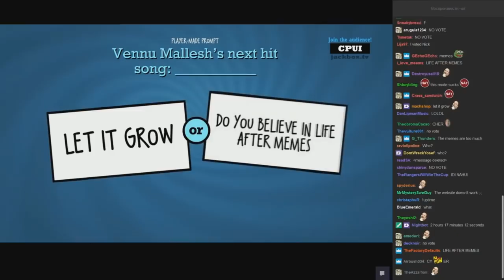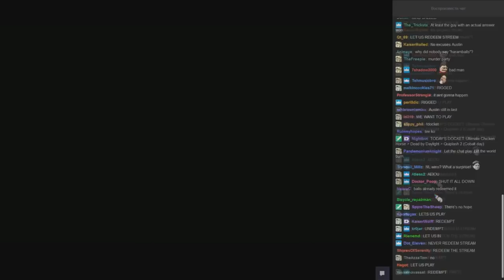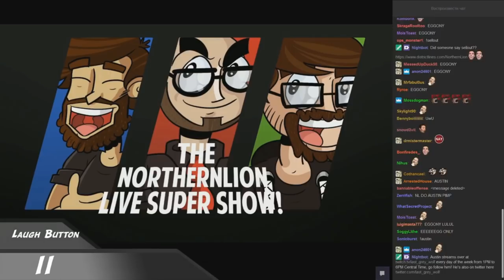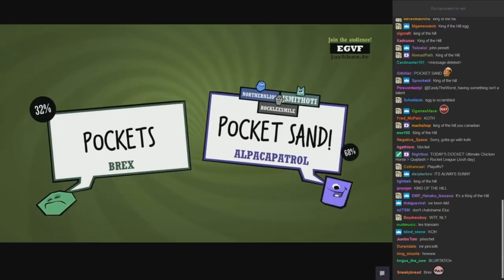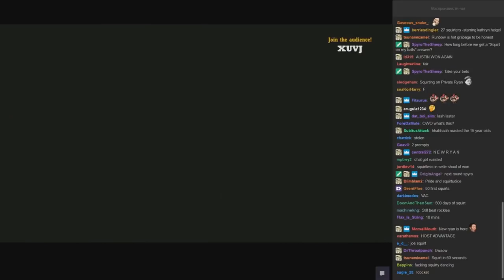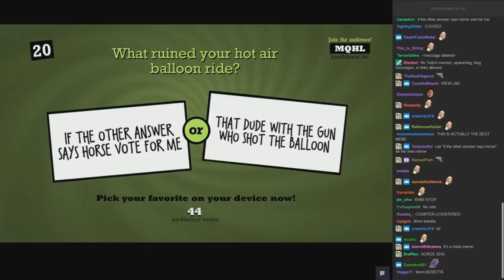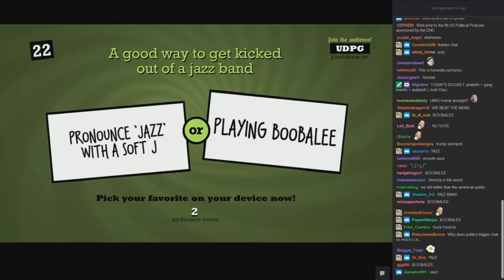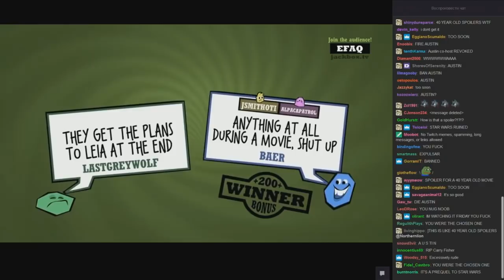[NLSS Quiplash] Memes & Chaos Compilation 2016 (Part 3/3)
So that's done.

I OD's on Quippers in the past couple weeks, so... Fallout 4, here i come! Time for a simpler supercut! I will do the 2017 Clever and Memes compilations once i cool off and finish the NL Fallout trilogy.